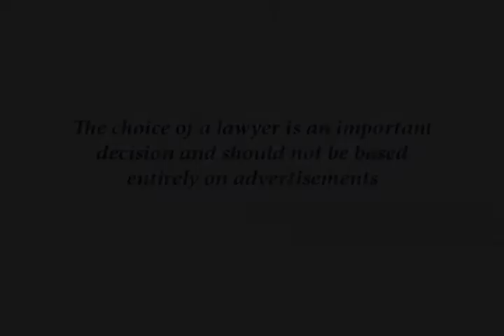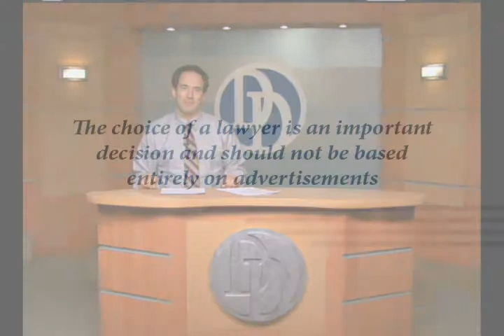DadsDivorce Live: Father-daughter relationships with Dr. Linda Nielson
Dr. Linda Nielsen, president of the American Coalition for Fathers and Children, discusses enriching and rebuilding the adult relationship between fathers and their daughters.